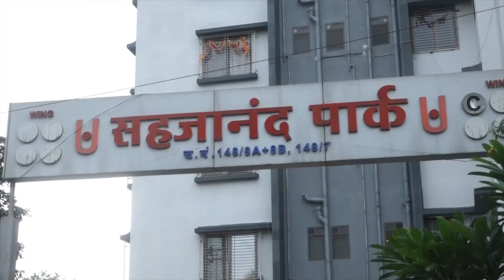9 News : राष्ट्रवादीचे नेते जयंत पाटील यांची शिंदे सरकारवर व भाजपवर जोरदार टीका..!